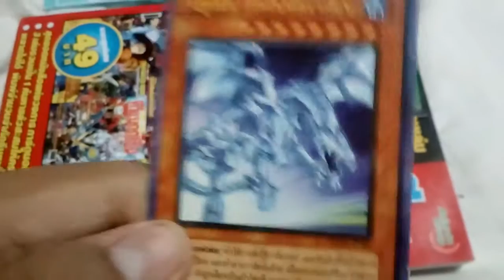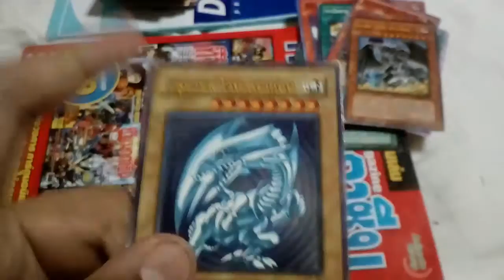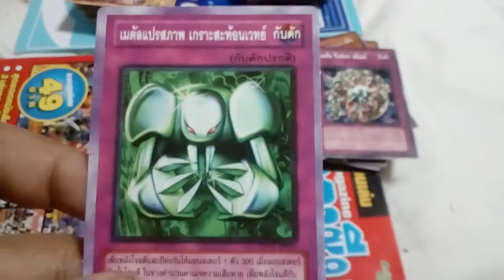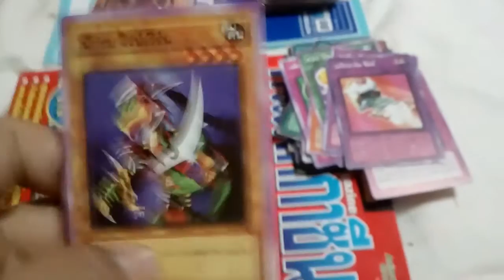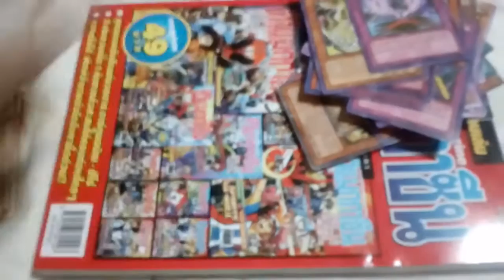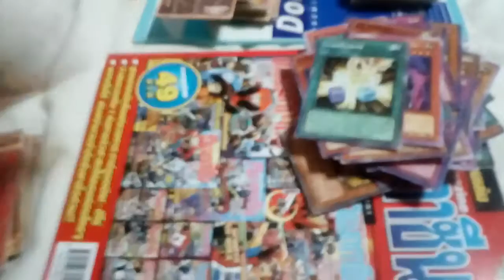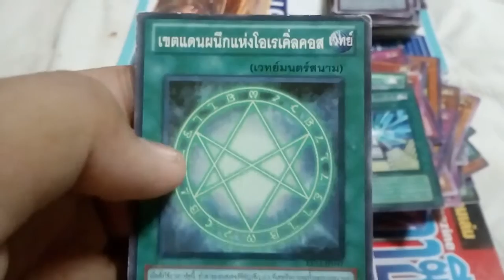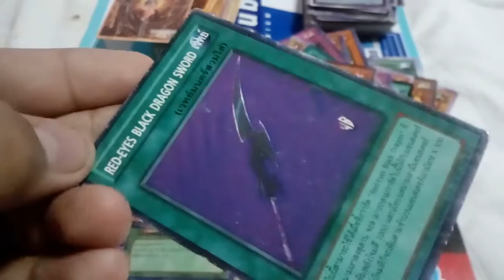SMILEKUNG REVIEWS EP.4(2/3)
review about YU GI OH CARD